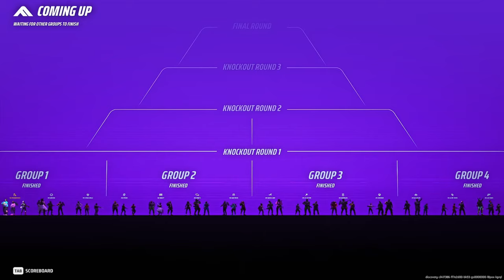The Finals' Movement Medium Solo to Diamond: Episode 11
Mistakes were made but hey, we learned! In all honesty, I saw a couple of mistakes in this game that I believe are going to be great when we do a little bit of analysis of the series at the end of the journey. I hope you enjoyed the video!

Intro Clips 00:00-00:27
Game One 00:28-05:50
Game Two 05:51-13:32